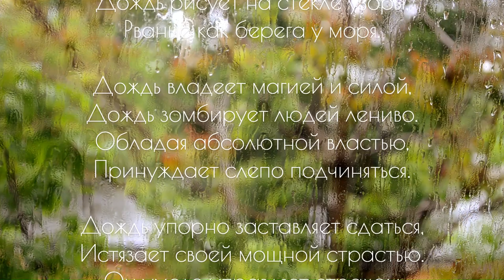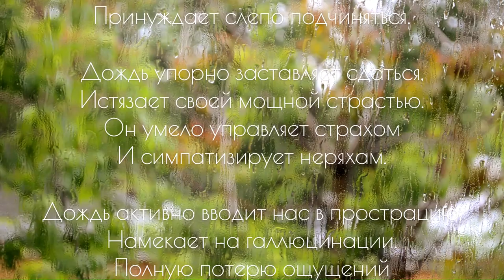Дождь идет потоком откровений...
Излучая происки мгновений.
Дождь рисует на стекле узоры,
Рваные как берега у моря.

Дождь владеет магией и силой,
Дождь зомбирует людей лениво.
Обладая абсолютной властью,
Принуждает слепо подчиняться.

Дождь упорно заставляет сдаться,
Истязает своей мощной страстью.
Он умело управляет страхом
И симпатизирует неряхам.

Дождь активно вводит нас в прострацию,
Намекает на галлюцинации.
Полную потерю ощущений
В ненасытном мире искажений…

И в потоке водяной среды,
Мы стираем прошлого следы.
Ощущаем новую спираль,
Что уносит нас в глухую даль.